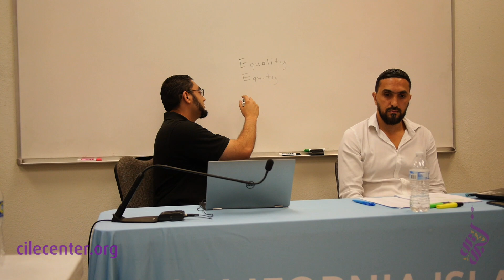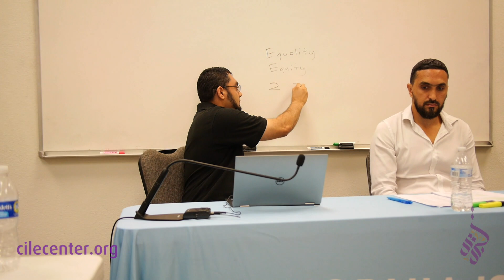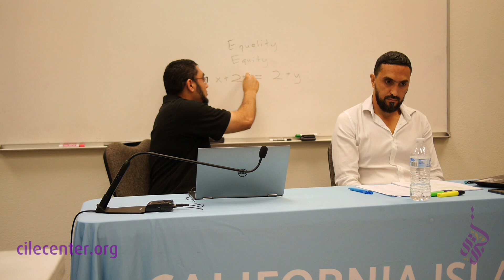D5S1 Mustafa Umar - Gender Differentiation in Revealed Texts Juridico-Theological Conceptions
"Gender Differentiation in Revealed Texts: Juridico-Theological Conceptions and Islamic Ethics"

CILE California Summer School 2019
"Islamic Ethics: Theological, Methodological and Applied Issues" 27 July - 1 August 2019

➡︎ Day 1: Islamic Ethics: a Theological Perspective ⬅︎

➡︎ Day 2: Islamic Ethics: Epistemology and Methodology ⬅︎

➡︎ Day 3: Islamic Bioethics: The Emergence of Contemporary Applied Islamic Ethics ⬅︎

➡︎ Day 4: Sightseeing Tour in downtown Los Angeles ⬅︎

➡︎ Day 5: Islamic Ethics and Gender ⬅︎

➡︎ Day 6: Islamic Ethics, Migration and Human Rights ⬅︎